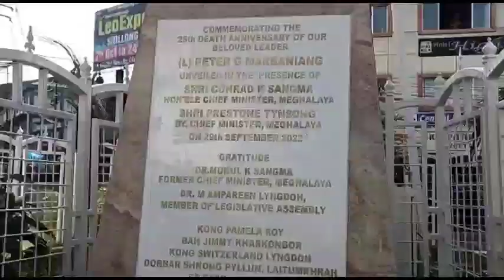Conrad Sangma and Prestone Tynsong unveils bust of Late PG Marbaniang in Laitumkhrah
Chief Minister, Conrad K Sangma and Deputy Chief Minister, Prestone Tynsong jointly unveiled the bust of former Member of Parliament, late Peter Garnet Marbaniang at Laitumkhrah police point on his 25th death anniversary on Thursday.
The bust was unveiled in the presence of Arch Bishop, Rev Victor Lyngdoh, Director General of Police, LR Bishnoi and children, family members and friends of late Marbaniang.
While speaking on the occasion, Chief Minister said that this unveiling of the bust of late Marbaniang is a powerful message to the future generation, reminding us about the contributions that were made to him and also reminding us about the values that he had stood for.
Sangma said that it also reminds us how he had dedicated his life not just to the people of the constituency but to the state and to the entire nation
In his brief speech, Deputy Chief Minister has called upon the need to continue to follow the footsteps of late Marbaniang in trying to serve the people to the best of their capability.
It may be mentioned that late Marbaniang was a member of the Meghalaya Legislative Assembly between 1972 and 1983. He had served as a minister in the State government from 1975 to 1983.
Late Marbaniang was re-elected to the Meghalaya Legislative Assembly between 1988 and 1989, serving as Speaker of the Meghalaya Legislative Assembly.
He also represented the Shillong Lok Sabha Constituency from 1989 to 1996 in the Lok Sabha.
Among the children of Marbaniang who were present on the occasion include East Shillong MLA, Ampareen Lyngdoh and SP of West Khasi Hills, Herbert G. Lyngdoh.